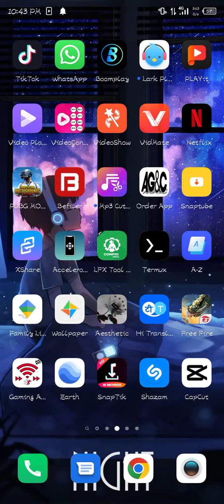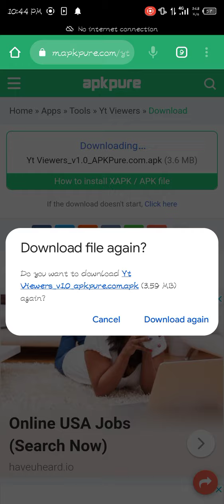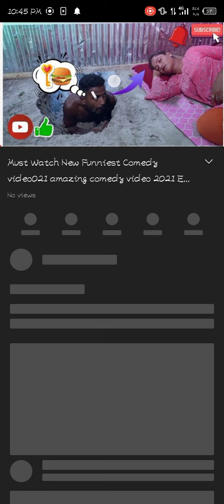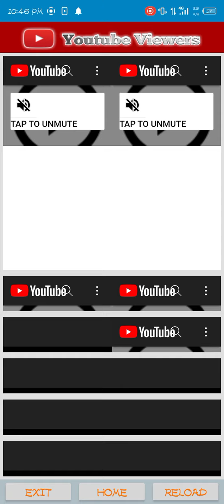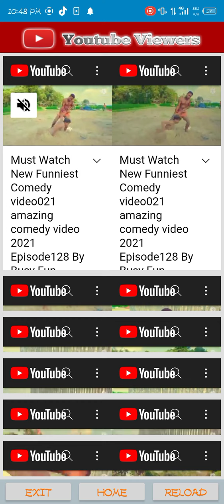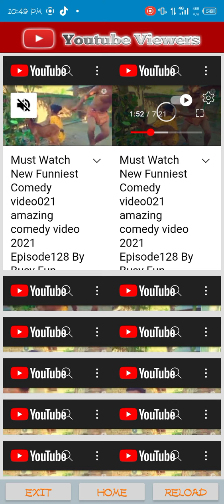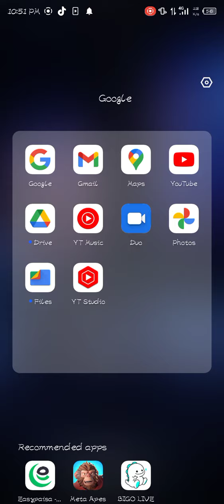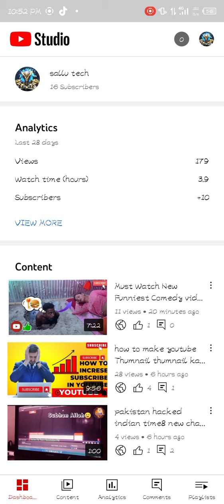free subscribersto increase youtube views increase youtube subcribers with appYOUtube booster app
free subscribersto increase youtube views#e_irst_1000_subscriberho t increase youtubesubcribers with appYOUtube booster app

how to increase 4000 watchtime k
buy 4000 watch hours and 1000
4,000 hours in views
how to get 4,000 watch hours on
youtube free
what will happen if i don't get
watch time in one year?
free
4,000 watch hours in days
youtube watch time increase free
4,000 hours in minutes youtube
Learn ow to Increase WatchTime On YoUTUbe
Videos and Get 4000 Hours Watchtime on Youtube
in 2022 Fast? or 4000 Watchtime kaise pura kare?
Today You wil get How to Complete 100O
Queries Solved
• Complete 400O hours Watchtime on YouTUbe fast
•How To Get 4OOO Hours WATCHTIME on Youtube